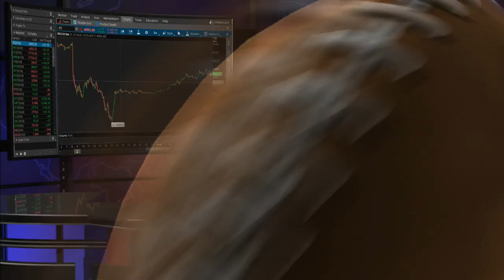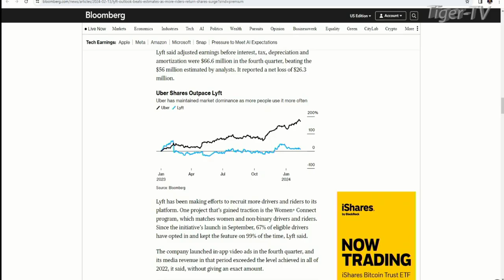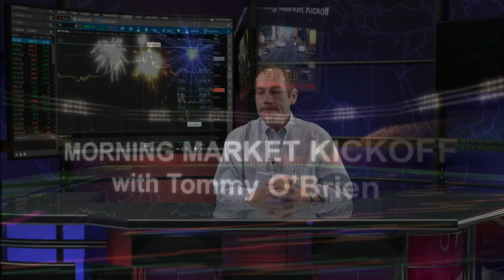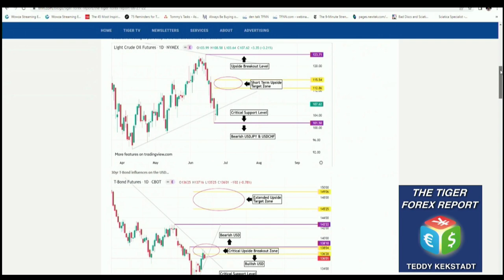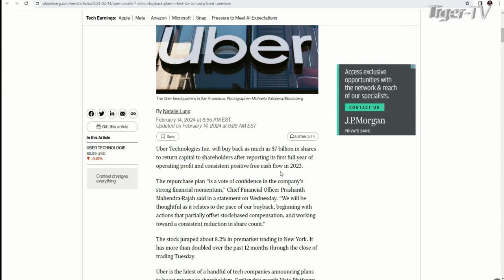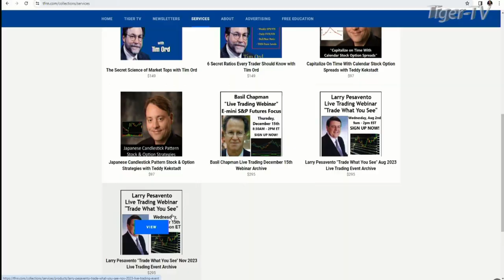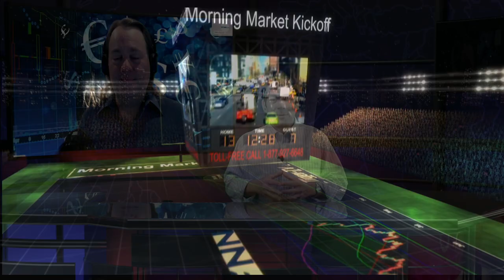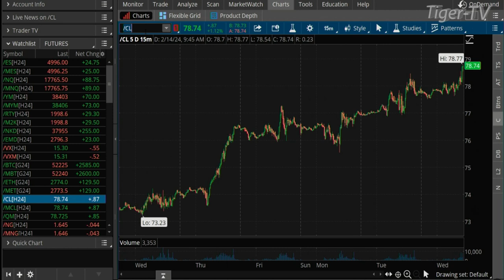February 14th The Morning Market Kickoff with Tommy O'Brien on TFNN - 2024